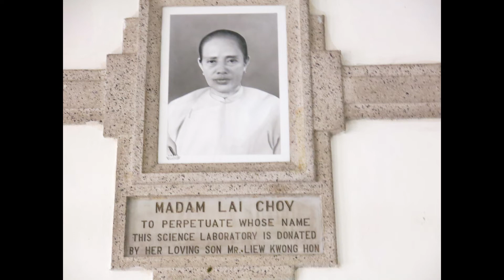St John's Institution Kuala Lumpur SJIOB70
VOICE OF CHUBBY
CREATOR : MICHAEL TAI CHIN CHOY (18.01.22)